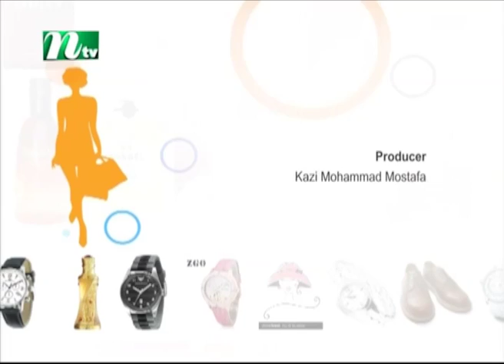Styles and Trends | স্টাইলস অ্যান্ড ট্রেন্ডস | EP 308